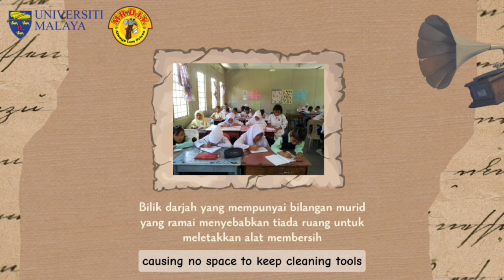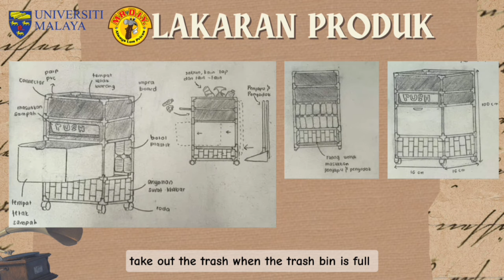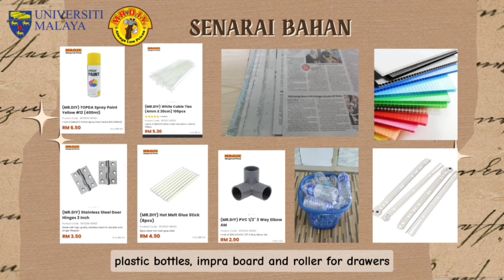DIY MADE SIMPLE 2024 : 4 ACE - SM TEKNIK JOHOR BAHRU